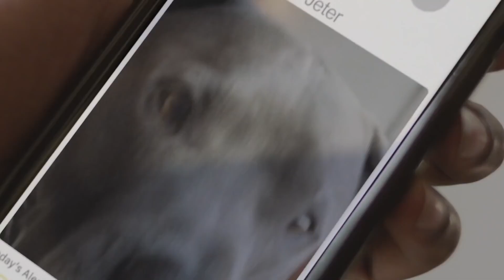Two Distant Strangers Netflix Review - SPOILERS & ENDING TALK at the end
Two Distant Strangers Netflix Review - Oscar®-Nominated Live Action Short Film  - In “Two Distant Strangers,” cartoonist Carter James’ repeated attempts to get home to his dog are thwarted by a recurring deadly encounter that forces him to re-live the same awful day over and over again.

Letterboxd - Click this link to find my ever-growing Letterboxd movie review list and films I want to watch

Mon-Fri Gameplay and First Impressions.
Live Videos when for specials

Two Distant Strangers Netflix Review - Oscar®-Nominated Live Action Short Film